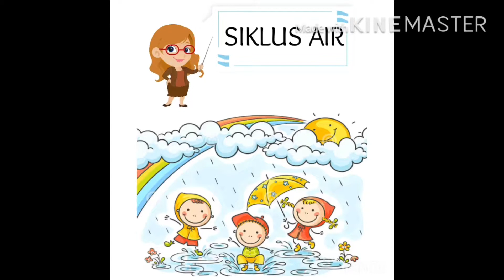K1 30 Maret 2020 "Siklus Air"